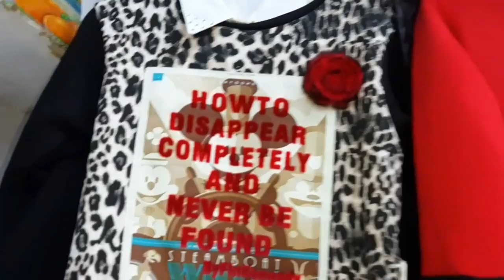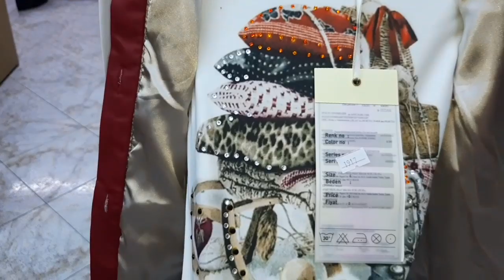جديد ملابس الصغار من إسبانيا و تركيا في محل معروف في تطوان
السلام عليكم المتتبعين الأعزاء
الآنستاغرام chamalchannelkhadija